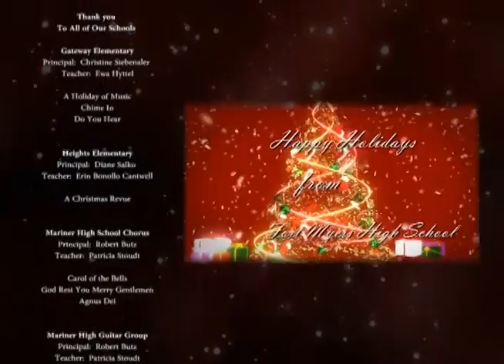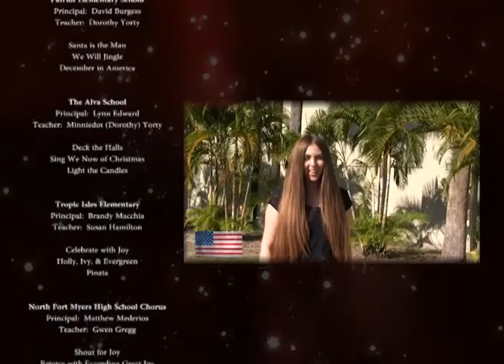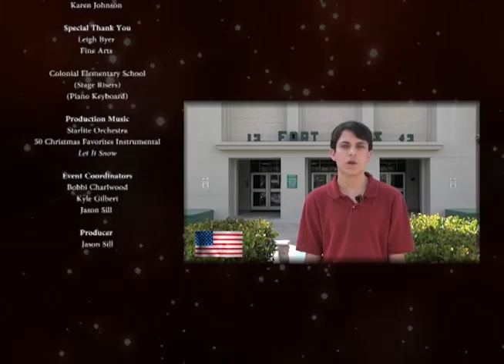Sounds of the Season 2014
This 3rd annual Sounds of the Season includes over 50 holiday favorites from 15 select Lee County Public Schools. All recording took place in the Lee County Public Education Center school board chambers. This year’s television special also features the artwork from the District’s annual holiday greeting card celebration. This year, card designs were submitted by Elementary school students.

Participating Schools:

Riverdale High School
Heights Elementary
Patriot Elementary
The Alva School
Mariner High School
Tropic Isles Elementary
Edison Park Creative and Expressive Arts
Gateway Elementary
North Fort Myers Academy of the Arts
River Hall Elementary
Gulf Middle School
Bonita Springs Middle
San Carlos Park Elementary,
North Ft. Myers High School,
Harns Marsh Elementary.

AIR DATES:LEE SCHOOLS TV (Comcast Cable Channel 99)
Airs each day from December 20th through December 31st at 8:30 AM and 7:00 PM
December 25th
8:30 AM to 10:30 PM – All day long